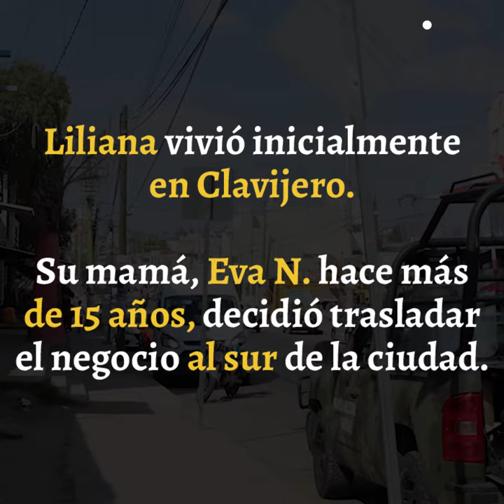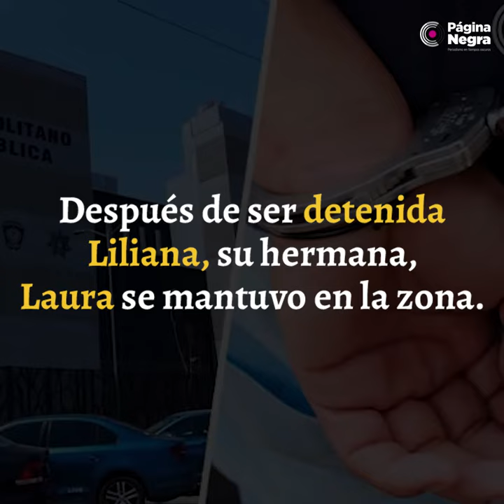La Reina del Sur heredó la plaza.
Liliana N., alias “La Reina del Sur” tejió una compleja estructura familiar y de vecinos que se volvieron sus cómplices para el negocio del narcomenudeo en las zonas oriente y sur de la ciudad de Puebla; pero su mamá, identificada Eva N., fue quien inició con la venta de narcóticos y le heredó parte de sus contactos.